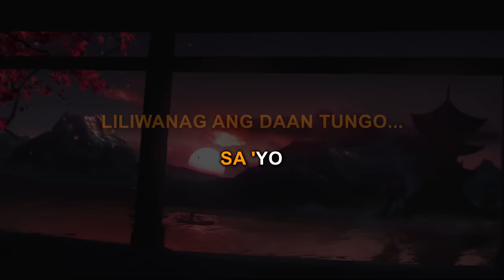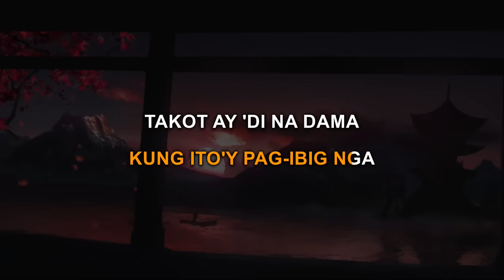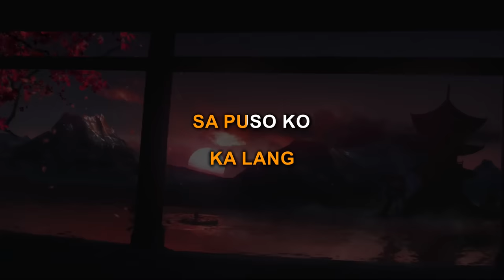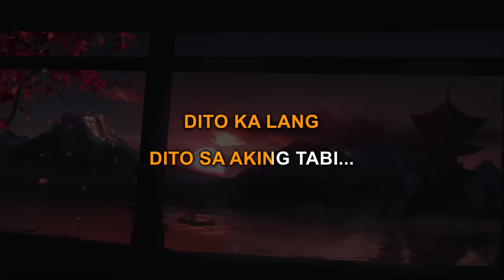Dito Ka Lang - Moira Dela Torre (Karaoke)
This is my Karaoke cover of Dito Ka Lang by Moira Dela Torre.